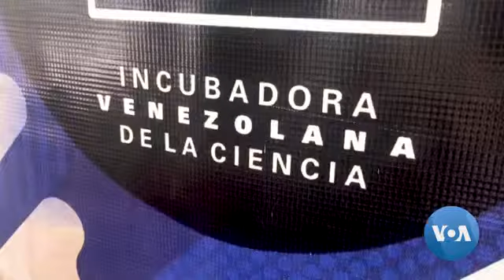Doctors from US, Venezuela Working Together to Help Patients Fight Public Health Crisis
Doctors from the United States and Venezuela are working together to help patients in Venezuela. Dr. Gabriela Blohm lives in Gainesville, Florida and physician Alberto Paniz-Mondolfi lives 2,000 kilometers away in Barquisimeto, Venezuela. VOA's Christina Caicedo Smit reports, their team work may save some lives today, and in the future.